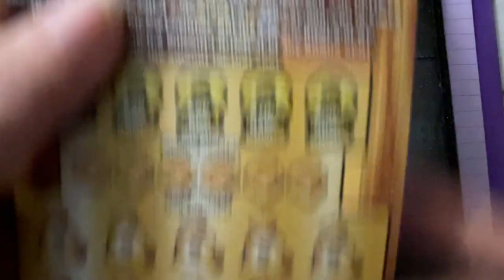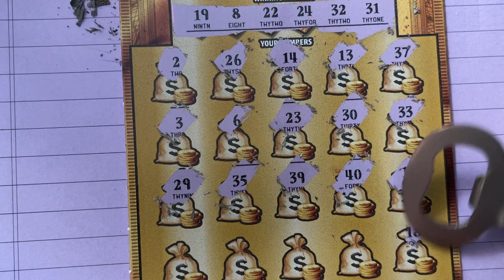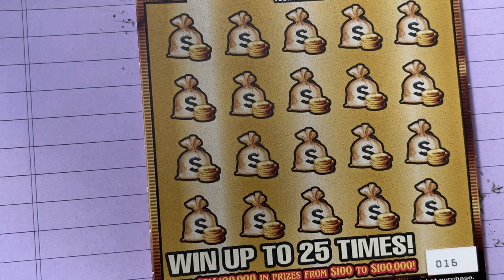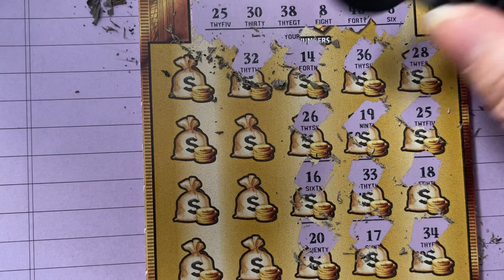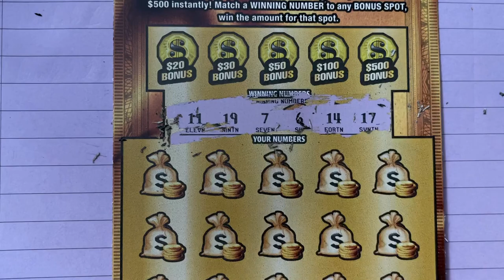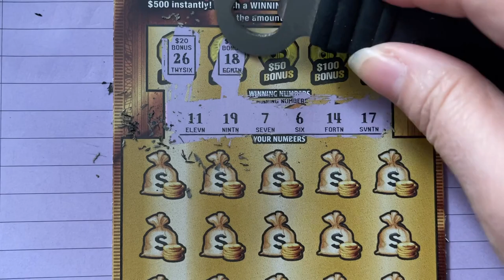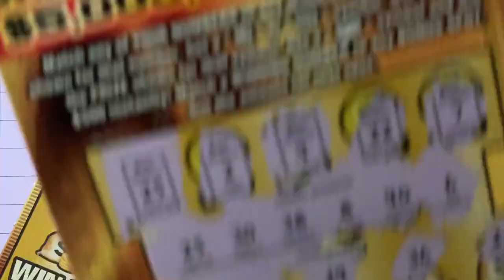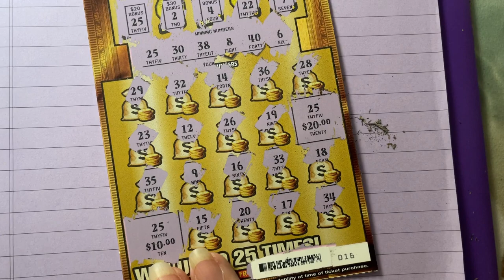Gold Rush Tickets 15, 16 and 17 with Elvis Playing!